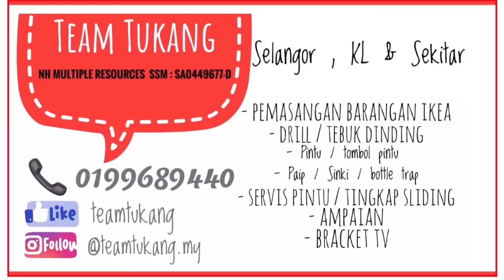Cara tebuk dan Pasang sinki + kepala paip ikea sahaja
How to install sink and faucet on ikea cabinet

Pemasangan Sinki dan kepala paip  Ikea knoxult

TeamTukang
Kepakaran kami menyediakan SERVIS :- 1.Pemasangan kepala paip,stokok dan khidmat sambungan paip
2.Tukar/pasang/baiki tombol pintu
3.Pemasangan kabinet dapur IKEA
4.Pemasangan barangan IKeA,Daison etc
5.Pemasangan rail/rod langsir,Blind
6.Servis DRILL dan Pemasangan
7.Baiki pintu dan tingkap Sliding/sliding door
8.Sinki dan perangkap tersumbat
9.Pemasangan ampaian
10.Pemasangan bracket TV
11.Pemasangan rak dinding/frame/cermin
12.Servis Flush Tank
13.Tukar pintu plywood baru
14.Servis tebuk lubang sinki dan dapur Ikea
15.Pasang Door closer
16.Servis lock untuk drawer

🎵 Track Info:

Title: The Day I Met You by Arvnd